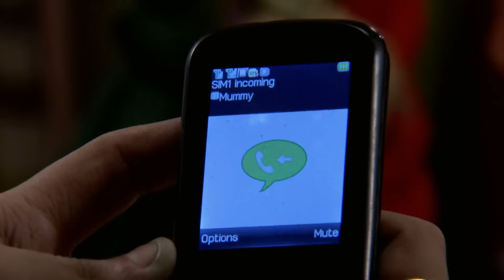Mayank क्यों चाहता है resign करना? | Sapane Suhaane Ladakpan Ke|Episode 565|Zee TV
. Gunjan is worried about gaining the trust of the villagers. Mayank decides to quit his job, but he remembers about his contract. Charu tells him that it was her husband’s decision to hire him. She asks him to maintain a professional relationship with her. Meanwhile, Chiraiya refuses to help Gunjan and asks her to return home. Pradhan's men refuse to let Gunjan use the hand pump. She seeks blessing from God and builds a hut using hay. Later, Rachna lies to Shail about the colours on her clothes.